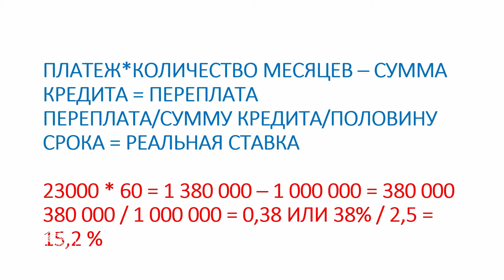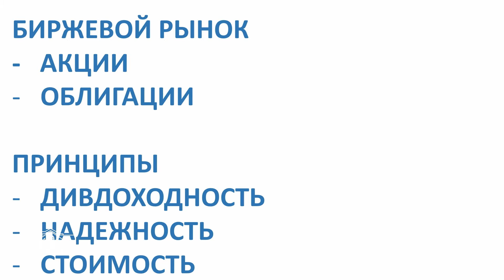Дмитрий Агмалов | Финансовая грамотность | Часть 2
Христианский культурный центр
Церковь Христиан Адвентистов Седьмого Дня
г. Нижний Новгород

Местная религиозная организация Церковь Христиан-Адвентистов Седьмого Дня "Нижняя" г. Нижнего Новгорода
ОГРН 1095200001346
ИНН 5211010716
Решение о государственной регистрации некоммерческой организации при создании принято 13 апреля 2009 года Управлением Минюста России по Нижегородской области
Запись о некоммерческой организации внесена в Единый государственный реестр юридических лиц (ЕГРЮЛ) 21 апреля 2009 года за основным государственным регистрационным номером (ОГРН): 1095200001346